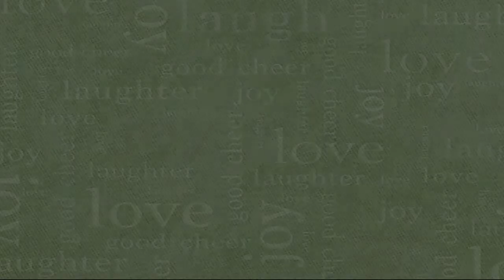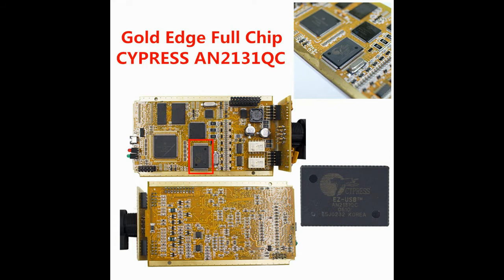V172 Can Clip vs Renault-COM Bluetooth Guide For Customers !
, Renault Can Clip Full Chip and RenaultCom Bluetooth are two popular obd2 diagnostic tools for Renault cars and today,this video presents a comparison between V172 Can Clip vs Renault-COM Bluetooth, watch the video to better know about these two renault car diagnostic scanners.